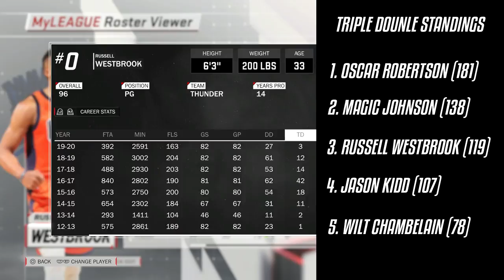Will Russell Westbrook Beat The All-Time Triple Double Record? NBA 2K18 Gameplay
NBA 2K18

0 Overall Player